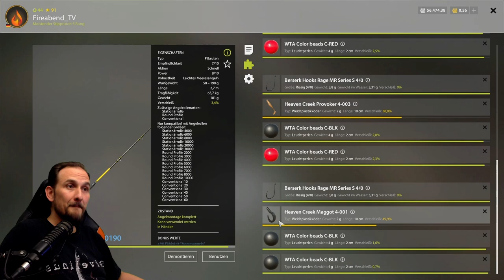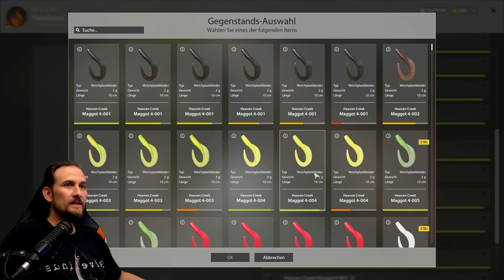Russian Fishing 4 - Nordmeer - Steinbutt und Scholle